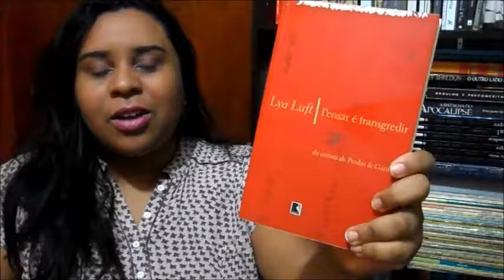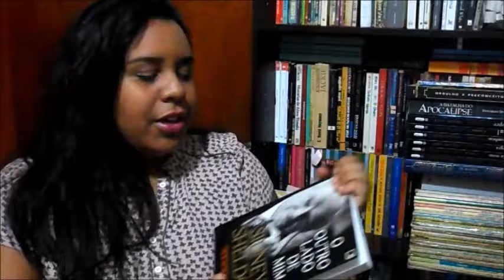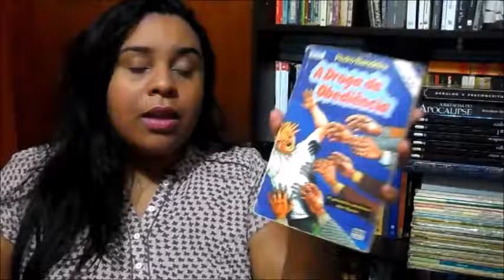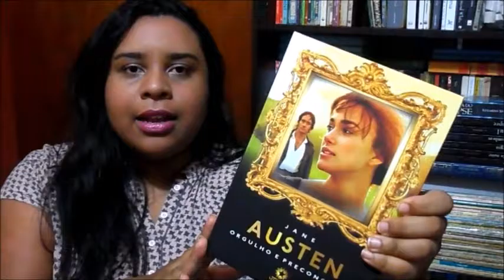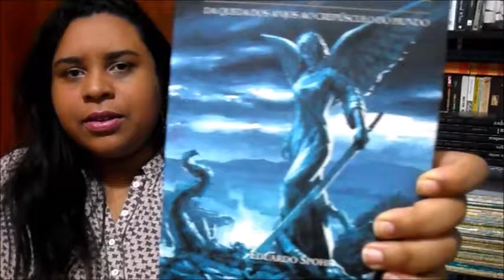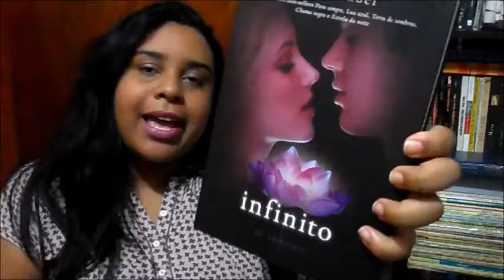TAG: Sua vida em livros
Perguntas da TAG:

1) Escolha um livro para cada uma de suas iniciais
2) Conte sua idade pelos livros de sua estante: qual é o livro?
3) Encontre um livro ambientado em sua cidade/estado/ país
4) Escolha um livro que se passe em um lugar que gostaria de conhecer
5) Escolha uma capa de livro com sua cor preferida
6) Que livro te traz boas lembranças?
7) Qual livro você teve mais dificuldade em terminar?
8) Que livro ainda não lido lhe trará a maior sensação de "missão cumprida"?